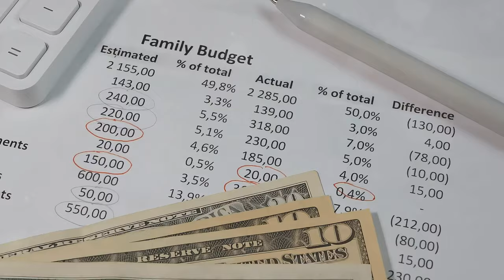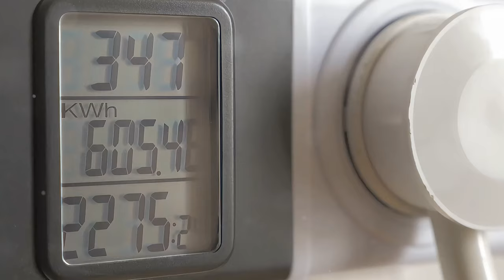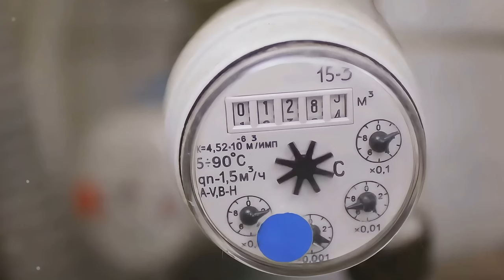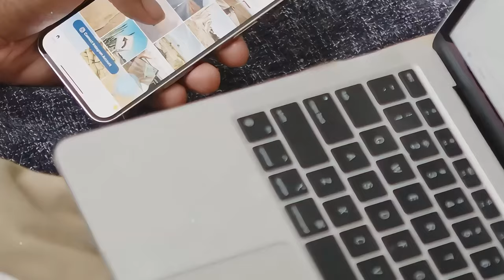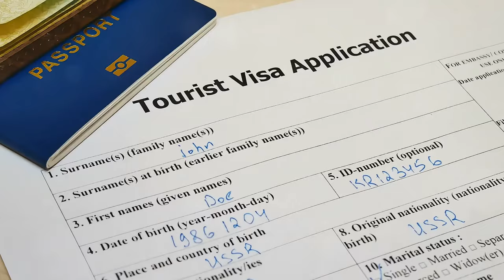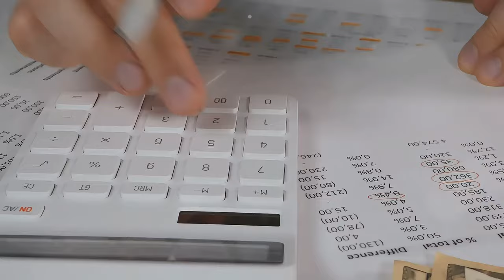Monthly Budget Breakdown for Living in the Philippines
Thinking about moving to the Philippines? Our comprehensive guide breaks down the cost of living for retirees, remote workers, and cultural explorers. Discover how affordable life can be, from rent costs in bustling cities like Manila to serene island towns. We cover everything: rent prices ($300-$1200), utility bills ($50-$80 for electricity, $20-$30 for internet), and food expenses ($2-$10 per meal). Learn about the best local markets, public transportation options like jeepneys, and affordable mobile plans. Plus, get tips on managing visa extensions and miscellaneous costs. Embrace local living and stretch your budget further!

OUTLINE:

00:00:00 Discover the Philippines
00:01:51 Rent in the Philippines
00:03:51 Utilities Breakdown
00:04:36 Grocery Costs
00:05:09 Dining Out
00:05:49 Transportation Costs
00:06:35 Phone Plans
00:07:22 Visas and More
00:08:11 Budgeting Tips and Final Thoughts